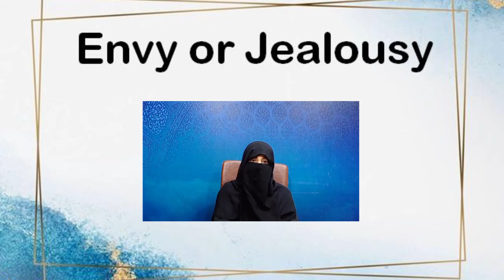𝐄𝐧𝐯𝐲 𝐨𝐫 𝐉𝐞𝐚𝐥𝐨𝐮𝐬𝐲 𝐁𝐲 𝐃𝐫 𝐙𝐞𝐛𝐚 𝐖𝐚𝐪𝐚𝐫